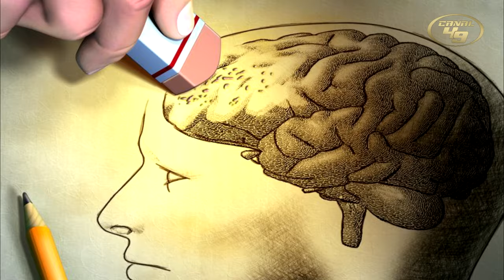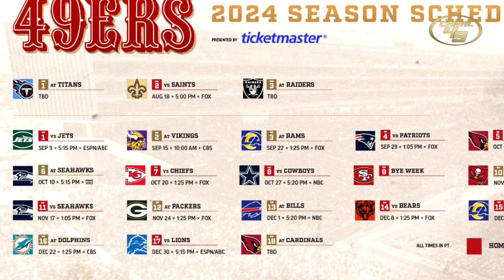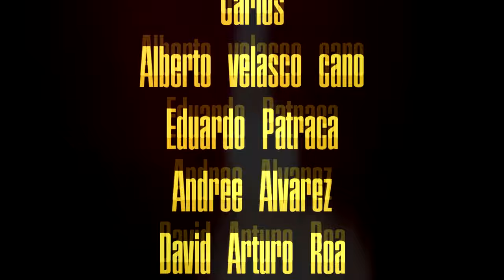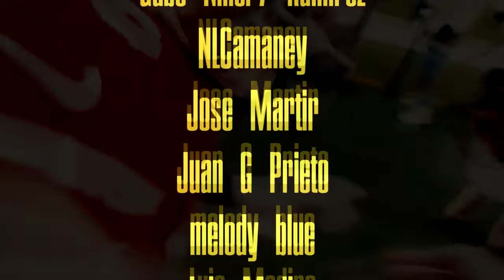49ers al Límite: ¿Será el Juego Contra los Seahawks el Punto de Quiebre?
En este video hablamos sobre la urgencia de victoria que tienen los 49ers en este thurdaynightfootball visitando a los Seattle Sehawks, conseguir el primer sitio de la división o irse al fondo de la misma.

00:00 Introducción
01:33 Faithful o no
05:43 jugador Dorado
06:03 Top 3
06:35 Posición Divisional NFC West
06:45 Seattle Seahawks (El Rival)
08:00 San Francisco 49ers
10:56 49ers vs Seahawks (análisis)
13:36 Faithful
16:46 pronósticos NFL (Pavlodamus)
18:55 Miembros Dorados

GO NINERS!!!